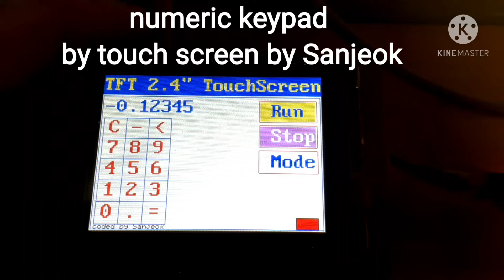numeric keypad with touch screen by Sanjeok